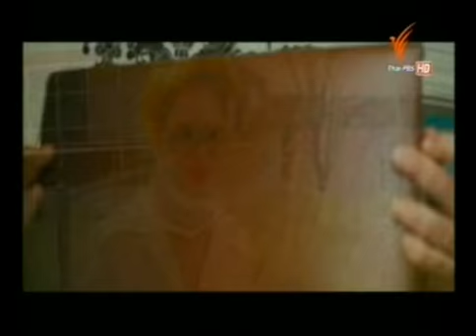3 ตัวเต็งออสการ์กวาดรางวัลภาพยนตร์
แม้การประกาศรางวัลออสการ์จะมีขึ้นในราวเดือนหน้า แต่วันนี้ภาพตัวเต็งก็ยังไม่ชัดเจน  เมื่อสมาคมวิชาชีพในฮอลลีวูดซึ่งเป็นสมาชิกกลุ่มเดียวกับผู้มีสิทธิ์โหวตผู้ชนะออสการ์ ยังไม่สามารถหาผู้ชนะเพียงหนึ่งเดียวได้ ซึ่งบางเวทีมีการให้หนัง 2 เรื่องคว้ารางวัลร่วมกันเป็นครั้งแรกเลยทีเดียว

ออกอากาศทางข่าวค่ำ ThaiPBS ช่วงไทยบันเทิง 20 ม.ค. 57 19.40 น.